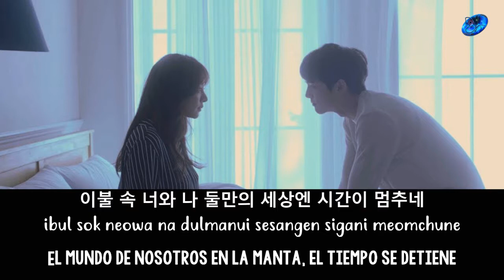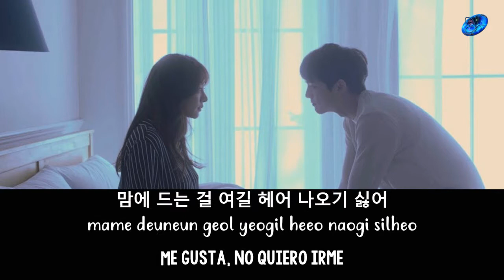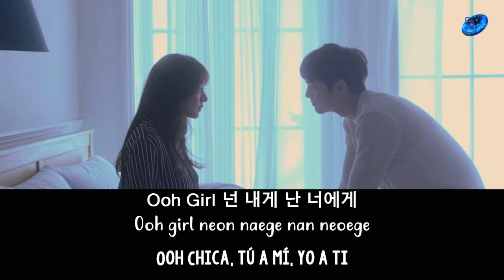John Park - DND (Do Not Disturb) [Sub. Español | Han | Rom]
john park dnd do not disturb sub español